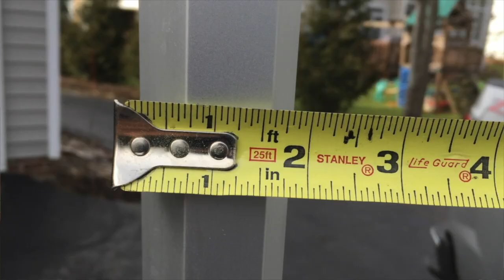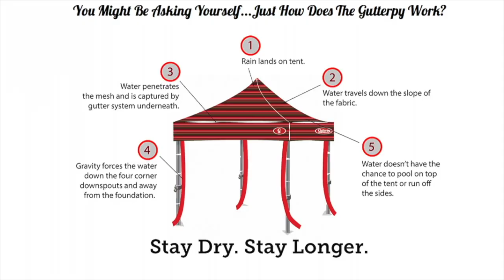Best Outdoor Tents - Gutterpy Tents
To register for more information and get READY for the LAUNCH in JUNE 2018 (Kickstarter): Gutterpy Tents

Go tell Andy Macias, your boy Red sent ya and get ready for DRY BBQ's, Soccer Matches, Picnics, Farmers Markets, whatever your scene is!!